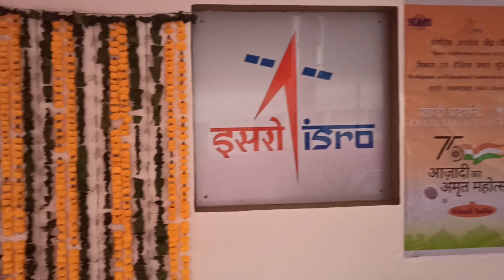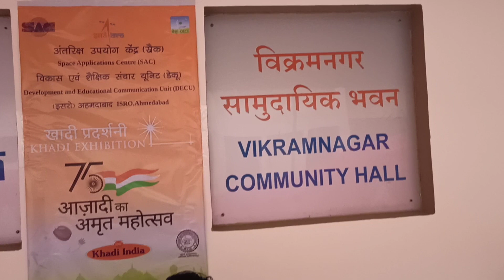Charkha playing | How Do Charkha Works | Vaishnav Jan To Tene Kahiye | गाँधी जी का प्रिय भजन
गाँधी जी का प्रिय भजन

Vaishnav Jan To is one of the most popular Hindu bhajans written by the poet Narsinh Mehta in Gujarati language. The bhajan speaks about the life, ideals and mentality of a Vaishnava Jana ( A follower of Lord Vishnu).

"गाँधी जी का प्रिय भजन | वैष्णव जन तो तेने कहिये" ,

मान्यता है कि भगवान राम के नाम का जाप करने मात्र से मनुष्य को मोक्ष की प्राप्ति होती है।

 Lyrics -

Vaishnav Jan To Tene Kahiye Je Peed Parayi Jaane Re
 Par Dukkhe Upkaar Kare Toye Mann Abhiman Na Aane Re
Vaishnav Jan To Tene Kahiye Je Peed Paraaye Jaane Re
Sakal Lok Ma Sahune Vande Ninda Na Kare Keni Re
Baach Kaachh Mann Nischal Raakhe Dhan Dhan Janani Teni Re
Van Lobhi Ne Kapat Rahit Chhe Kaam Krodh Nivaarya Re Bhane Narsaiyyo Tenu Darshan Karta Kul Ekoter Taarya Re
 Vaishnav Jan To Tene Kahiye Je